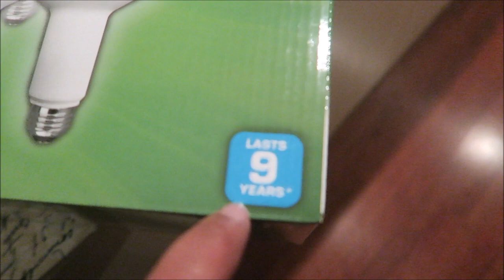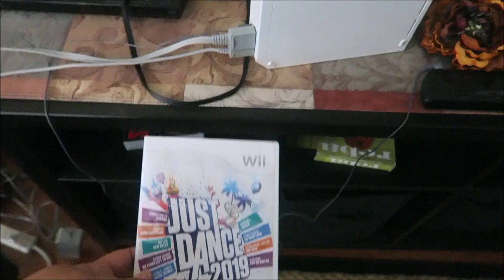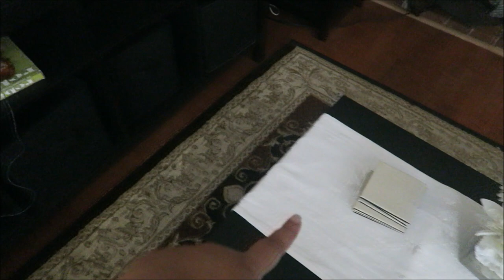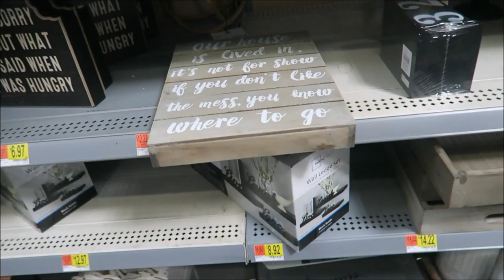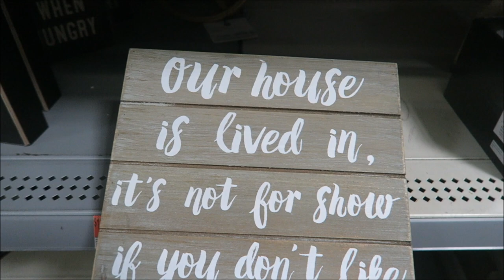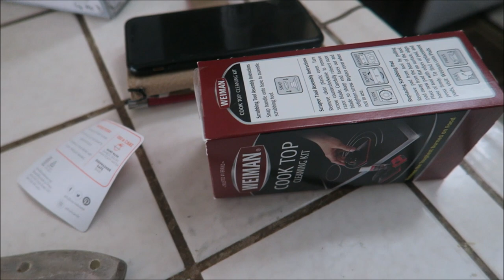I'M STARTING A NEW PROJECT!!!